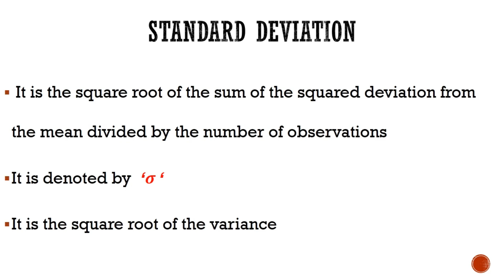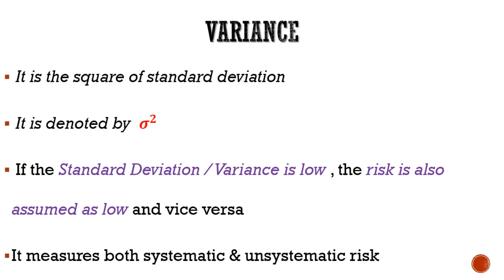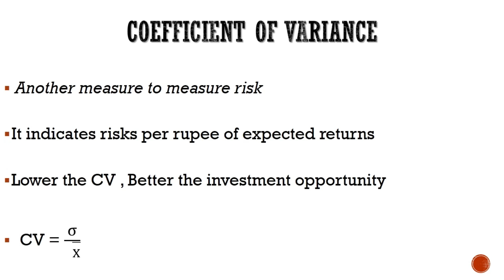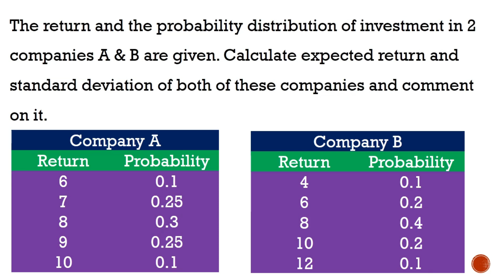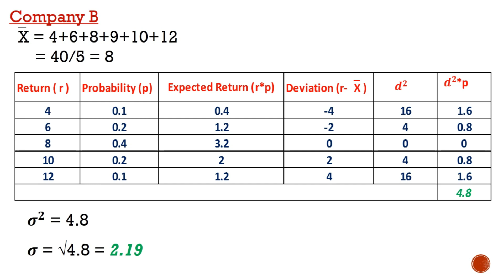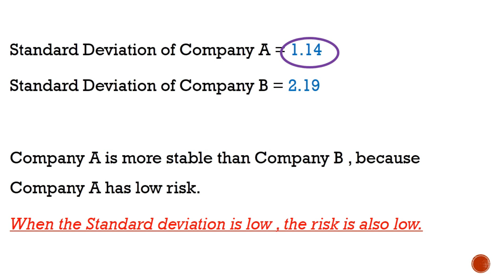Return & Risk -3 | Measurement of Risk | Standard Deviation | Variance | Coefficient of Variance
We provide simple and easy notes relating to commerce , techniques for doing classes , general topics etc.
If you guys need any information about any topics related to commerce feel free to get to us through Email . We will try to include your doubts in our very next videos.